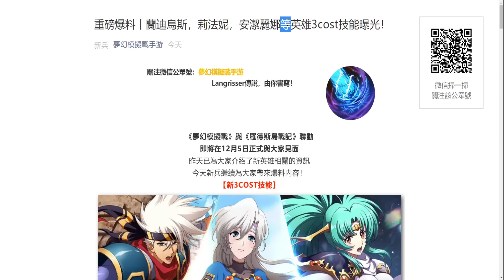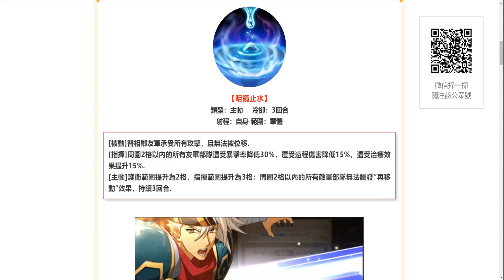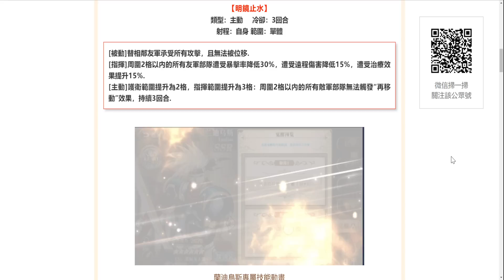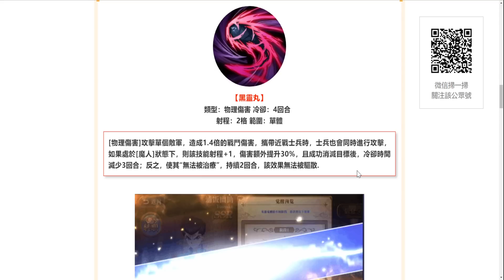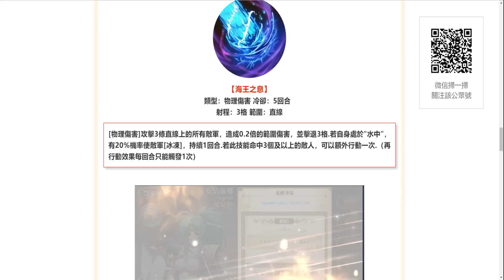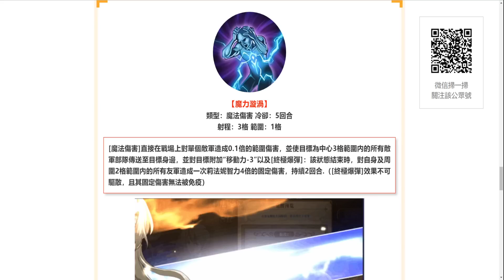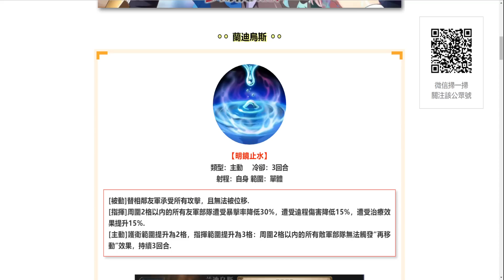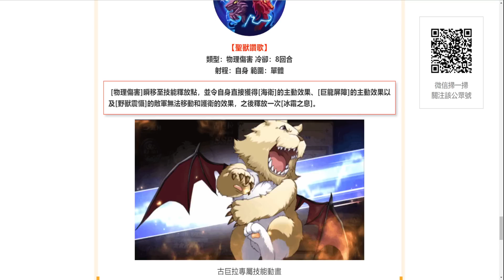夢幻模擬戰 陸服新3COS技 蘭迪、浦飯、安潔麗娜、莉法妮、古巨拉 相關資料討論 [索爾實況台]